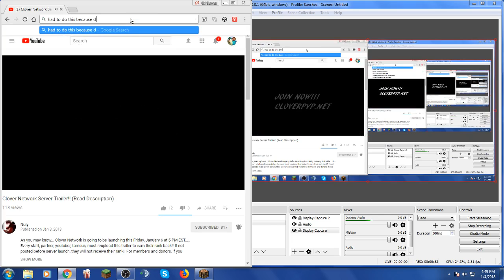Clover Hcf server friday 5pm est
This server starts on friday january 5th 5pm est.
IP is: CloverPvp.net